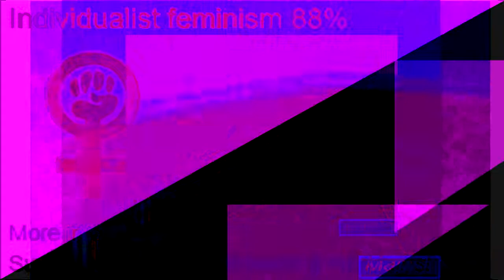Another Another Really Funny Politics Video